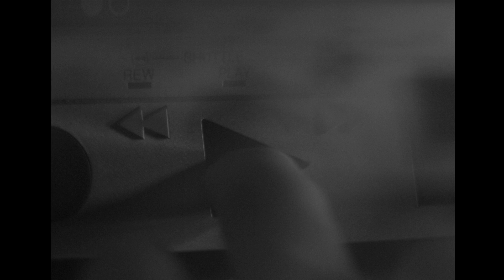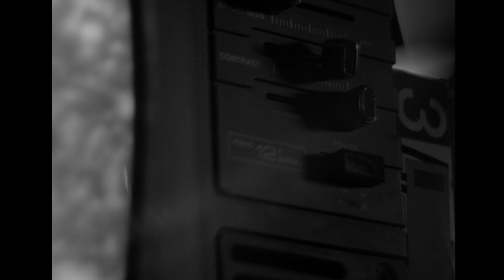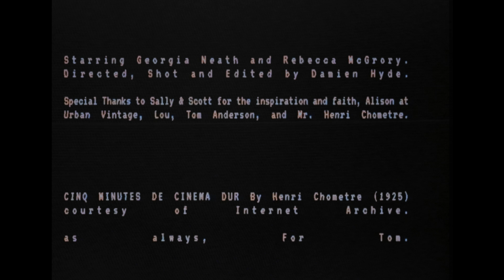Scott Matthews - My Selfless Moon (Acoustic) Official Video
MY SELFLESS MOON (Acoustic) is the first single taken from Scott Matthews' eighth studio album, RESTLESS LULLABIES. The album is released on 28th April 2023 on Shedio Records.

Lyrics

I owe it to your heart
To give you every part
The acres of my existence
Dead roses past their charm
My petals in your palm
My blooming takes persistence

I bend I bow
More weak than strong

Carefully the fragile break
Tender from the night
I’m her fear
I’m miles from moonlit sky
Guiding her blind

Throw selfish to the sharks
The cruellest of remarks
Blindness and its resistance
She needs these days unarmed
Days without facade
Days when she showed resilience

She’s my fear
She’s miles of moonlit sky
Acres of white
Break her so blue
I hope she pulls through
My selfless moon

Words by Scott Matthews
Video directed, shot and edited by Damien Hyde
Starring Georgia Neath and Rebecca McGory